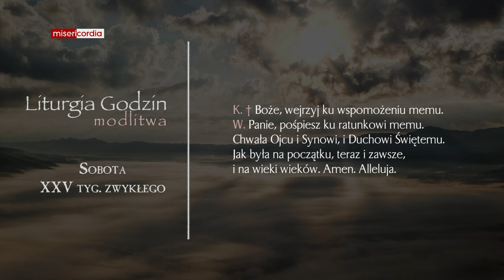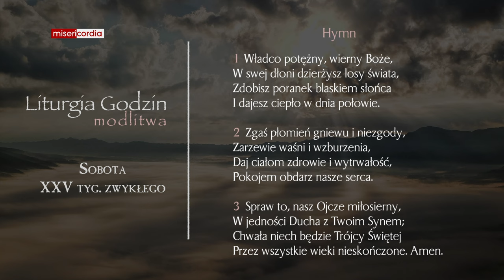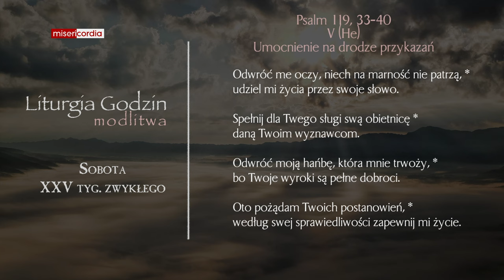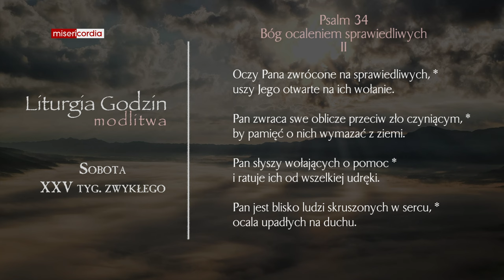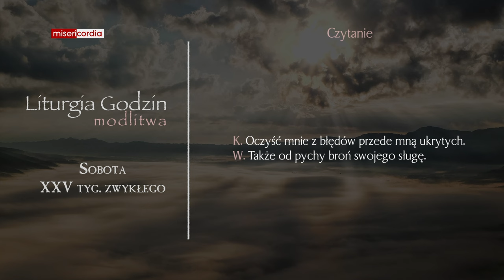Liturgia Godzin | Modlitwa Południowa | Sobota, XXV tyg. zwykłego